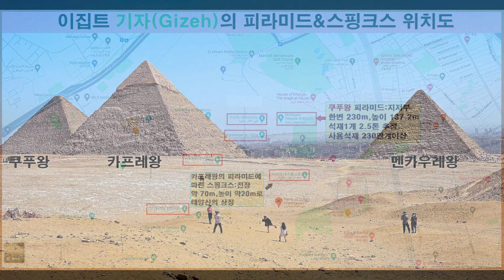【2024】 쿠푸왕 피라미드 내부관광